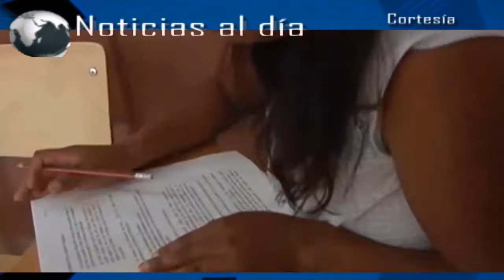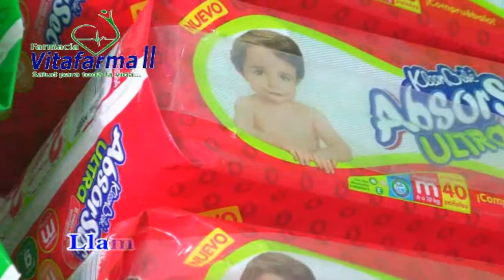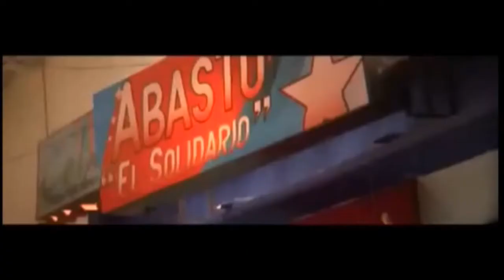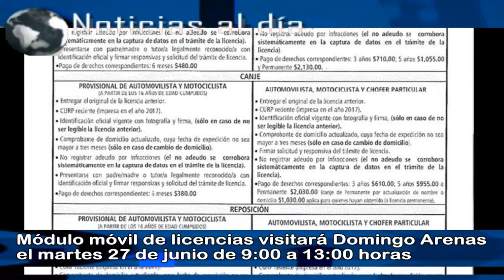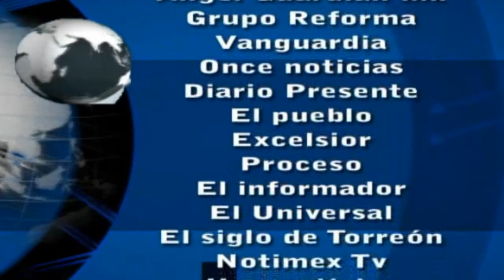Noticias al día - Viernes 23 de Junio 2017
REGIÓN TLAXCALA
*ITEA firma convenios con ayuntamientos para acercar servicios de alfabetización
*Anuncia SEDECO la instalación de cuatro nuevas empresas en Tlaxcala
*Realiza Policía acciones en prevención de toma clandestina en Nativitas
*Emprenden autoridades trabajo conjunto para garantizar seguridad en Cobat de Nativitas

REGIÓN TEXMELUCAN
*Detienen a masculino que transportaba combustible robado en Texmelucan
*Ejército y PGR arriban a Texmelucan para combatir el robo de hidrocarburo
*Transportistas tlaxcaltecas anuncian movilizaciones ante imposición de paradero en Texmelucan

*Inicia Ayuntamiento de Coronango ampliación de red de agua potable
*Familiares buscan dar con paradero de presunta desaparecida en Xoxtla
*Este martes 27 de junio brindará módulo móvil en Domingo Arenas servicio de expedición de licencias
*Con bebés simuladores SMDIF de Domingo Arenas realiza taller para prevenir el embarazo en adolescentes
*Integran nuevo camión a flotilla del Sistema Recolector de Residuos Sólidos en Huejotzingo